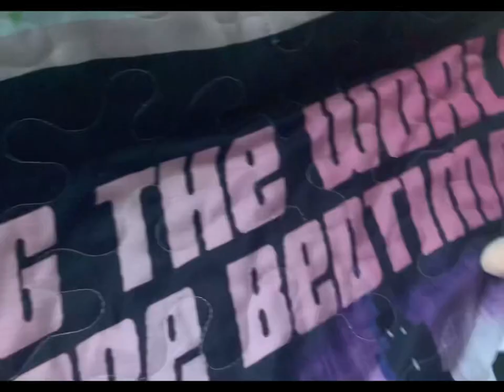Powerpuff Girls:Blossom’s Super Ice Breath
Blossom loves her ice breath so much even her daughter Bubbles,Buttercup,and Bliss even loved it too Blossom also loves Bubbles’ water breath and Buttercup’s fire breath one night 2 spirits came to Blossom and gave her ice breath an update the next morning Blossom freezes a bowl and she was surprised about what happened to her ice breath her ice breath was updated she can make ice statues and a huge snow storm Blossom makes statues of a unicorn,a flamingo,and Blossom and Bubbles together now they both put them in their ice room where they won’t melt now Blossom and Bubbles flew off to show Nintendo Gamer Blossom’s super ice breath